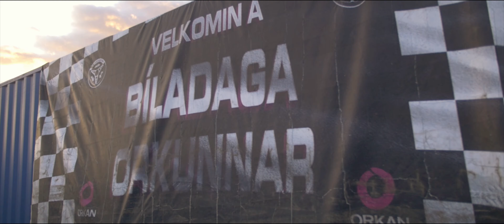Biladaga 2019 Recap // LOW|ISH (4K) ICELAND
The Akureyri Car Club is one of Iceland's oldest auto clubs, formed in 1974. The club has hosted variety of events throughout the years with ever growing annual calendar and very active volunteering membership. It is five minutes drive from downtown, about 10 minute walk from nearest bus station, located above Akureyri in the Glerardalur valley. The valley hosts also Akureyri Motorcross arena, Akureyri skiing resort, shooting area and fantastic hiking oppertunities.
The Akureyri Car Club area includes 1/8 drag strip track, sand drack track, great Formula Offroad arena, mud bogging pit and can host go-kart, drift and auto-x events. It has camping site, offically open each year during the annual Car Days week, but also welcomes visitors attending other events.
The annual Car Days week is the club's biggest event, with thousands of spectators attending each year, with the independence day carshow, the drag race and the mud bogging being very popular.
The Akureyri Car Club Formula Offroad races are known for great tracks and nicely organized atmosphere.

Soundtrack:
Fukkk Offf - Bang Your Head (Naeleck & KATFYR Remix)